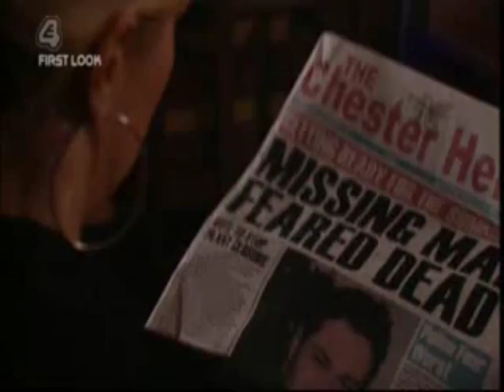Clare Cunningham - 12.04.07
Here are all of the scenes of Clare Cunningham, from the episode of Hollyoaks that aired on the 12th April 2007.